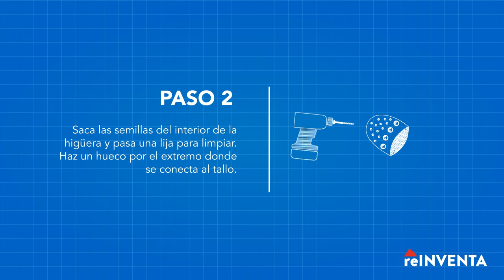reINVENTA: lámpara de higüera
Sigue las instrucciones para crear una lámpara con frutos de la higüera. ¡Refresca tu mundo con COORS LIGHT!